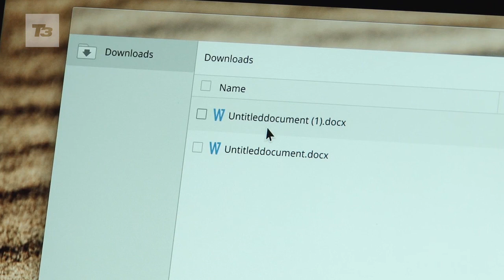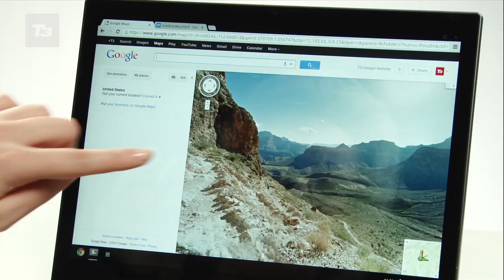Google Chromebook Pixel hands-on preview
Google outs Chromebook Pixel 12.8-inch touchscreen laptop